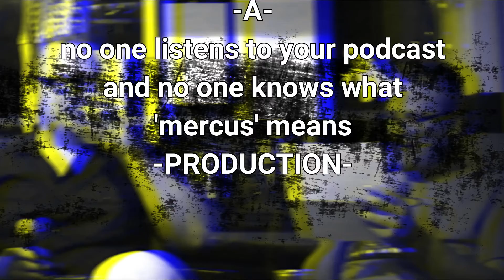B. Lake Alan. STATB 010. Is That Wu-Tang?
Is that Wu-Tang?